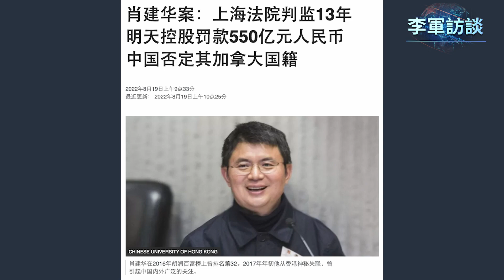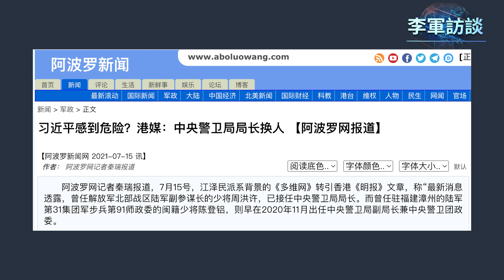习近平被“软禁”？从一个传言居然演变成国际社会关注的热点新闻，这里面包含什么玄机？二十大前还会有更激烈的“冲突”吗？【 李军访谈20220926第67期】【9：00播出】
习近平被“软禁”？从一个传言居然演变成国际社会关注的热点新闻，这里面包含什么玄机？二十大前还会有更激烈的“冲突”吗？【 李军访谈20220926第66期】【9；00播出】欢迎一起看首映，我们互动交流